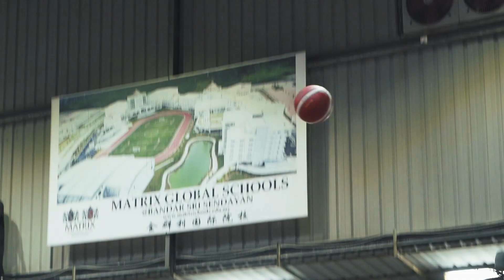PIALA MBNS 2021 | GoStrong vs KL Aseel Highlights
Some of key highlights from GoStrong's Piala MBNS 2021, against KL Aseel.

Final Score: GoStrong 65 - 73 KL Aseel
GoStrong's Player of The Match: Zhong Shin Thea

Shot / Edited : Imran Hani